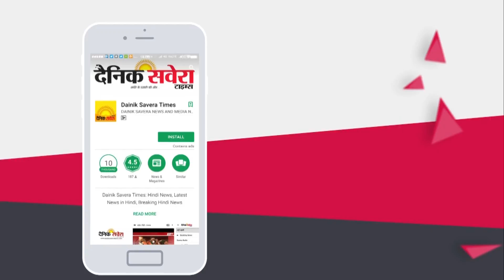Diljit Dosanjh shares his cute video | Dainik Savera